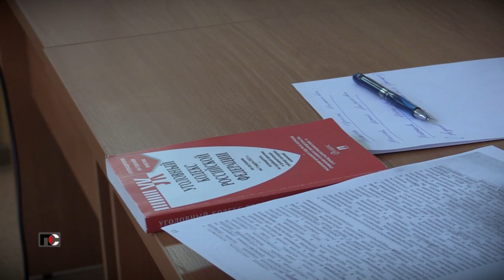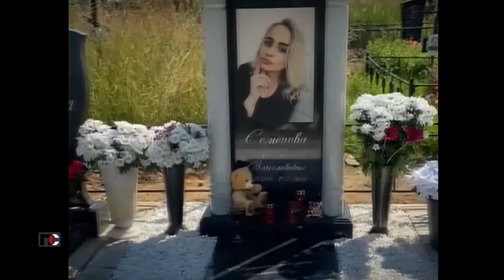Патрульная Служба -14.09.21